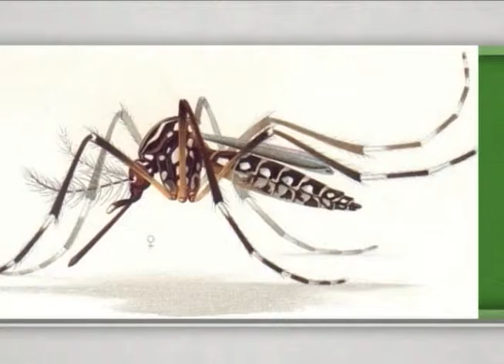Con El Consumidor, segmento La Ruta de .... Zika